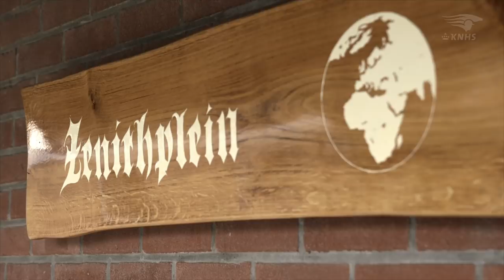Terugblik carrière springfenomeen SFN Zenith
Zondagmiddag 17 maart 2019 nam SFN Zenith op The Dutch Masters – Indoor Brabant afscheid van de internationale sport. Met de inmiddels vijftienjarige bruine ruin werd Jeroen Dubbeldam tweevoudig wereld- en Europees kampioen en individueel 7e op de Olympische Spelen in Rio. In deze prachtige video blikken Jeroen, fokker Herman Voort en bondscoach Rob Ehrens terug op de carrière van springfenomeen SFN Zenith.